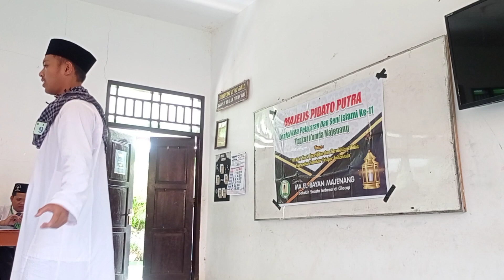Kultum#9🧶| "Keutamaan & Pentingnya Ilmu" Pildacil Dai Cilik 2023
LOMBA MAPSI SMP KOMDA MAJENANG 2023 DI SMPN 2 MAJENANG 29 Agustus 2023